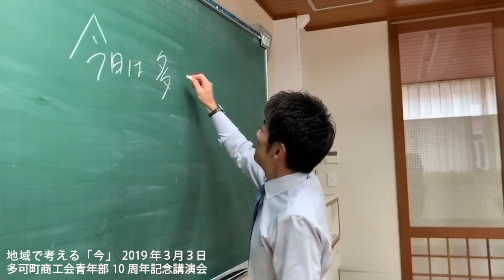清水健講演会。多可町商工会青年部。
2019年3月3日 清水健講演会。
多可町商工会青年部10周年記念講演会

ひとりでも笑顔の人が増えてほしい。
ひとりでも悲しむ人が減ってほしい。